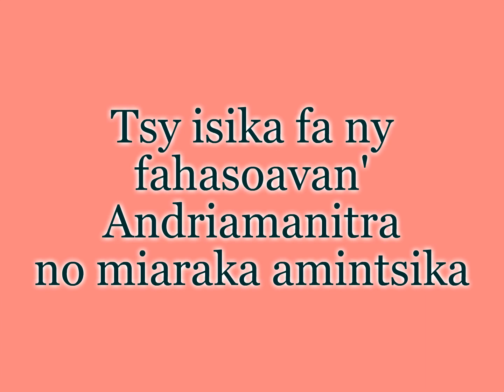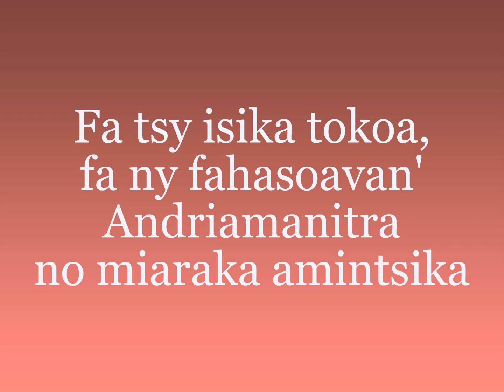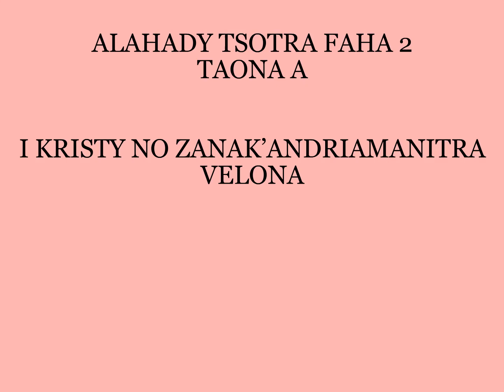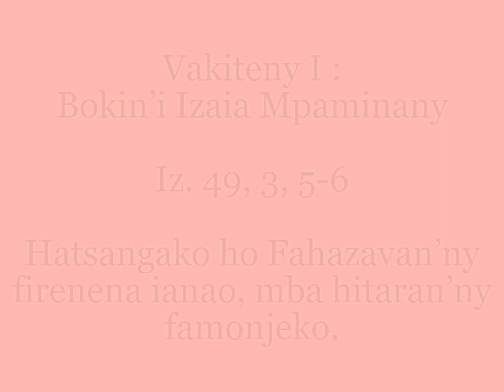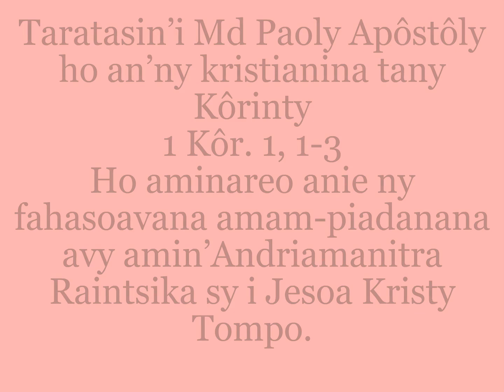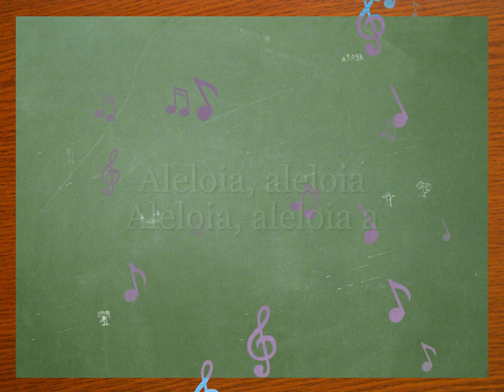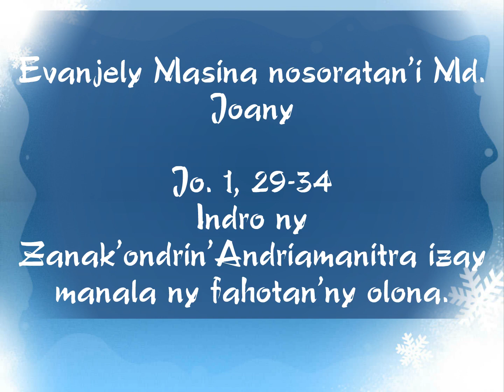TORITENY Audio - ALAHADY FAHA-2 MANDAVANTAONA TAONA A2023